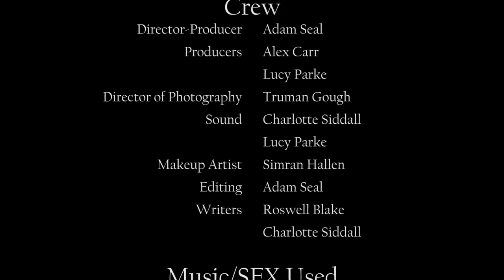"Cherries"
“Cherries” – A short film made for the Northampton 72 Hour Film Challenge

Line of dialogue: “I only like cherries”

Assigned props: wooden mallet, nail puller, garden shears

Genre: Thriller

Winner of Best Screenplay
Nominated for Best Cinematography, Best Editing, Best Film, Best Sound and Best Visual FX

Cast:
Quentin McCarthy – Roswell Blake
Interrogator – Louise Havill
Victim – Simran Hallen

Crew:
Director-Producer – Adam Seal
Producers – Alex Carr and Lucy Parke
Director of Photography – Truman Gough
Sound – Charlotte Siddall and Lucy Parke
Makeup Artist – Simran Hallen
Editing – Adam Seal
Writers – Roswell Blake and Charlotte Siddall

Music/SFX Used:
"Boom_01.wav"
Faulkin
Creative Commons 0 License